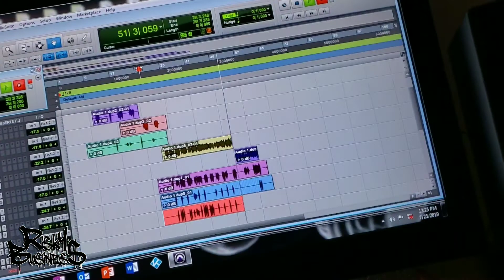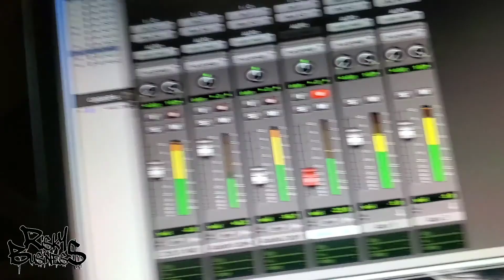RISKY BUSINESS TV EPISODE 20 "STUDIO VIBES"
RISKY BUSINESS TV EPISODE 20 "STUDIO VIBES". had a few sessions today including a sneak peek at a new bad idea track...IF IT AINT RISKY THEN IT MUST NOT BE THE BUSINESS CATCH THE DOC DAILY WITH NEW EPISODES